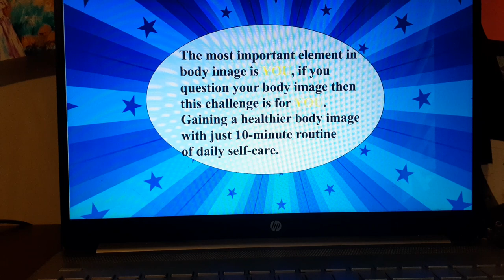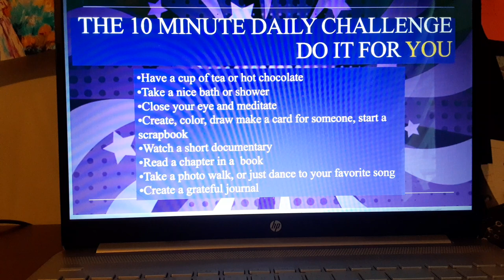10 Minute Challenge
Building a better body image.